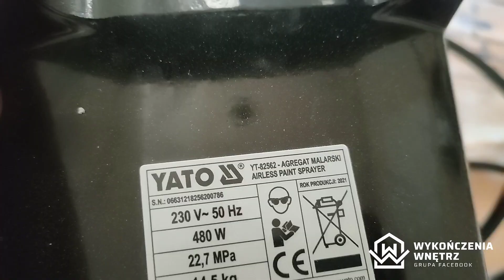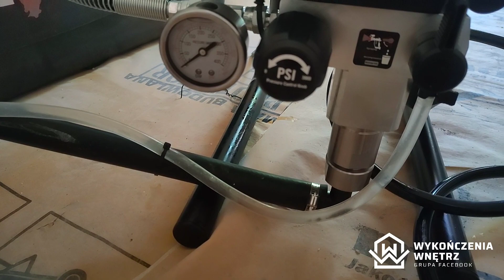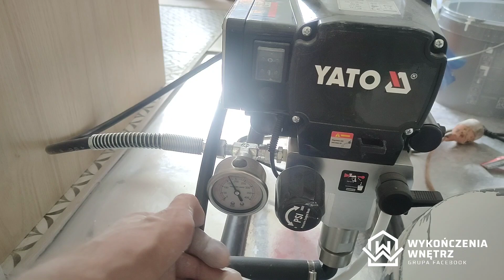Agregat malarski Yato YT-82562 TEST PRAKTYCZNY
AGREGAT MALARSKI HYDRODYNAMICZNY 480W PRZEPŁYW 2,1L/MIN W ZESTAWIE

Jeśli jesteś zainteresowany współpracą  do kontaktu

Zapraszam do odwiedzenia naszego sklepu:
Sklep stacjonarny Remoshop.eu
Ul. Aleksandrowicka 22 a
43-300 Bielsko-Biała